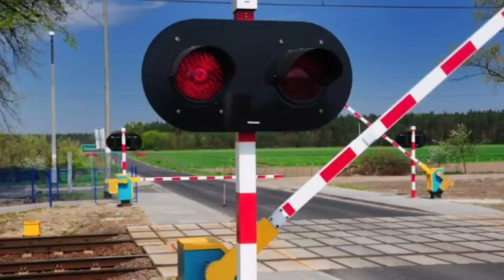ஆதிசேஷன் ரயில் விபத்தில் இருந்து இரண்டு மாத குழந்தையின் உயிரைக் காப்பாற்ற வந்தபோது என்ன நடந்தது?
ஆதிசேஷன்  ரயில் விபத்தில் இருந்து இரண்டு மாத குழந்தையின் உயிரைக் காப்பாற்ற வந்தபோது, ​​பிறகு என்ன நடந்தது?

signs that lord shiva is with you most powerful mantra for success powerful mantras for miracles mahadev mantra in hindi most powerful shiva mantra for success shiv mantra list powerful mantra to get what you want shiva prayers and mantras bhagwan shiv ke chamatkar mahadev ki kahaniya mahadev ki sachhi ghatna shiv ji ki katha  me bhagwan shiv shankar history lord shiv mahadev mahadev miracles